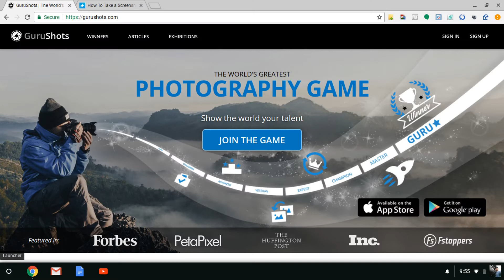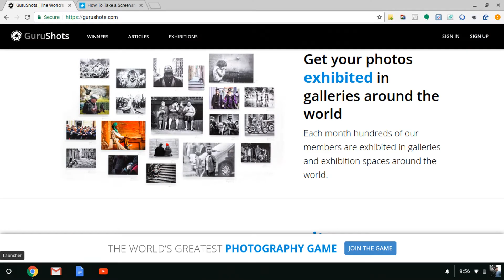Guru Shots App Review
Here is my video review of the guru shot app for apple and google devices.